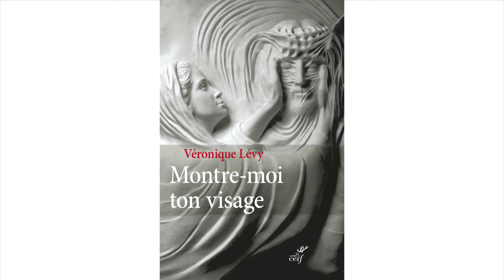Véronique Lévy Montre moi ton visage